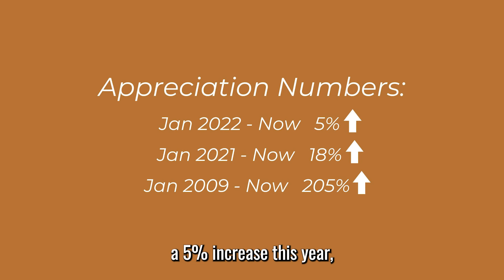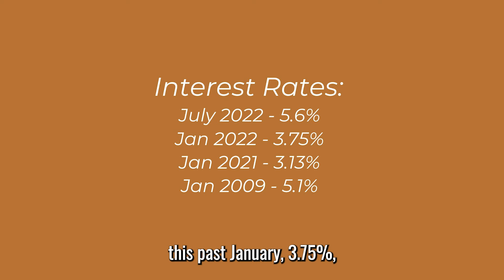Silicon Valley Housing Market Update August 2022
August 2022 Silicon Valley Housing Market Update